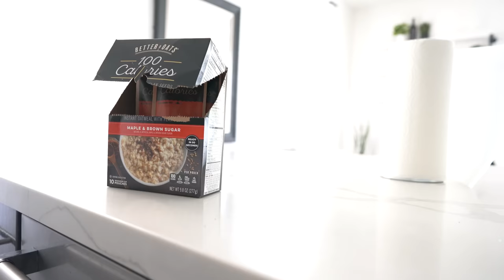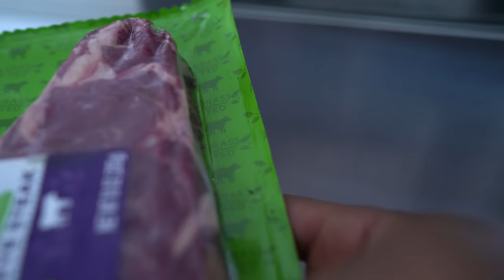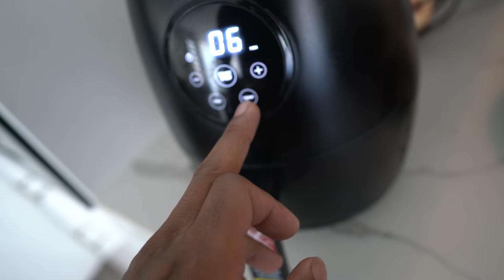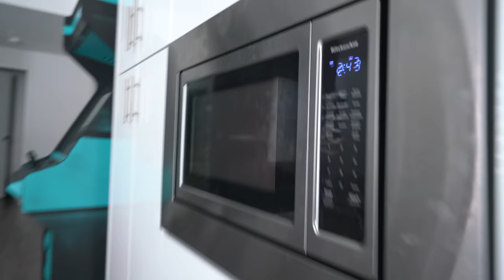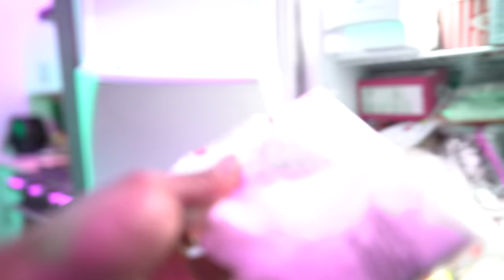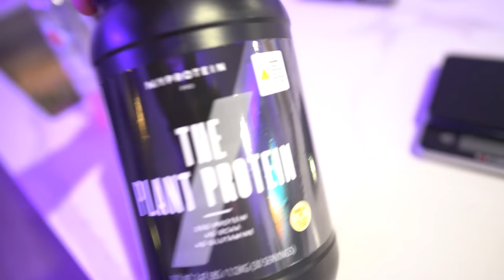I TRIED DWAYNE "THE ROCK" JOHNSON CLEAN DIET FOR 24 HOURS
Welcome to another video from I TRIED DWAYNE "THE ROCK" JOHNSON CLEAN DIET FOR 24 HOURS.  Today you will see me eat meal after meal of high-calorie clean meals with insane amount of protein. As an athlete I put his meals to the test and it was a pretty tough day getting it all in.. so welcome to " I TRIED DWAYNE "THE ROCK" JOHNSON CLEAN DIET FOR 24 HOURS'

► do twice